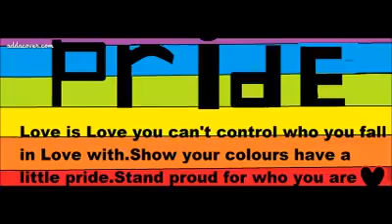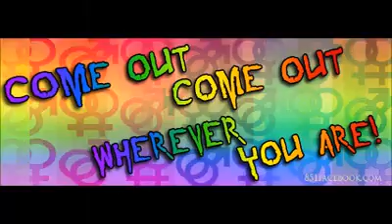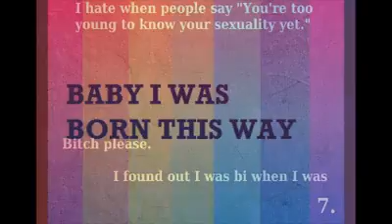Love is Love